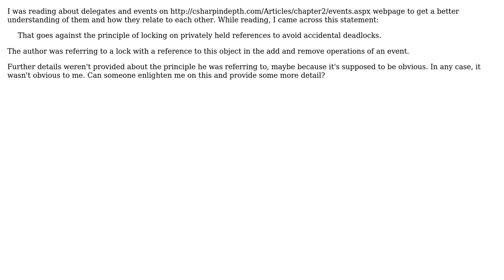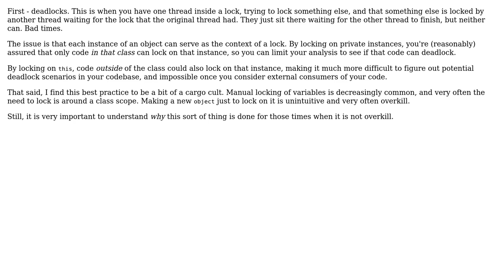Software Engineering: Thread-safe events -- locking on privately held references (2 Solutions!!)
Software Engineering: Thread-safe events -- locking on privately held references

With thanks & praise to God, and with thanks to the many people who have made this project possible! | Content (except music & images) licensed under CC BY-SA | Music | Images & others | With thanks to user Telastyn user Kilian Foth user jaromey user gnasher729 and the Stack Exchange Network Trademarks are property of their respective owners. You are responsible for your own actions.